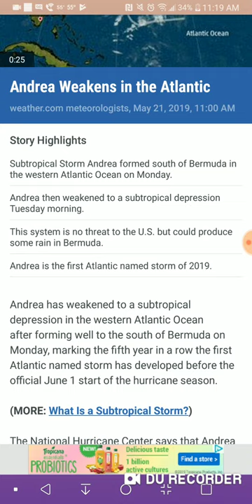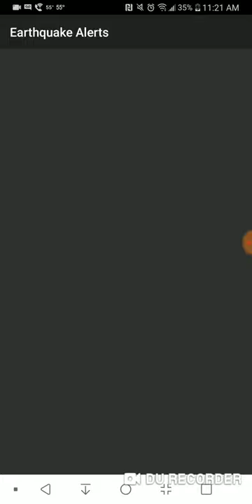Subtropical Storm Andrea